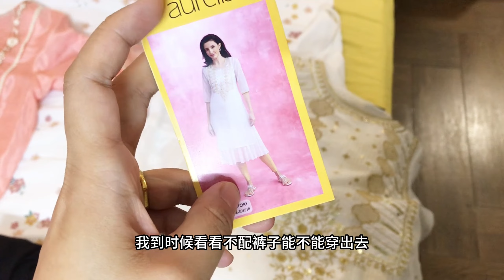【中印小家庭】實拍印度傳統服飾，純手工製作很有特點，這麼多款式有相中的嗎？